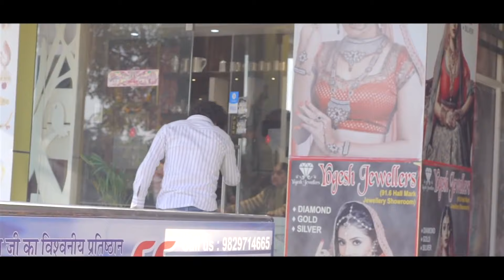धोखेबाज लुगाई | Dhokebaaj Lugai | Sapna Sharma Hari Mirch | New Haryanvi Short Movie 2024